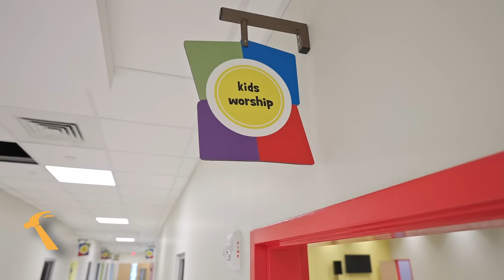Looking Back: First Baptist Church Denham Springs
Growth often requires expansion, which is just what First Baptist Church Denham Springs needed. Take a look back on the history of our eight-year-long partnership with First Baptist Church!